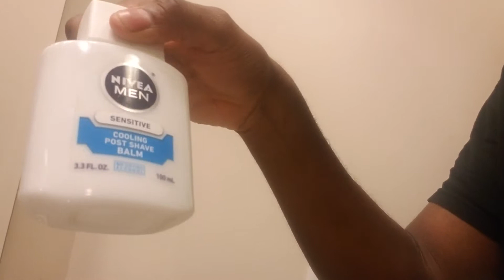U got to keep your self well groomed